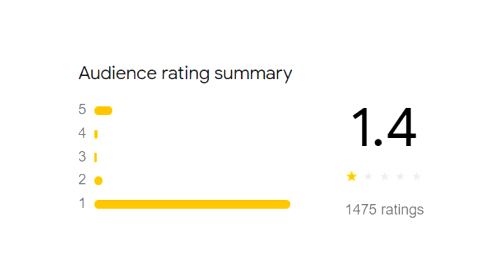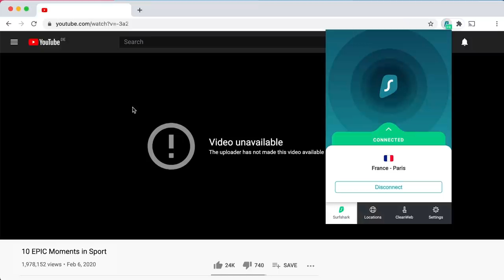PLAYING PES eFOOTBALL 2022 BUT ITS ACTUALLY GOOD?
pes efootball 2022. this game used to be terrible. like really bad. but now it's actually ok. please like and subscribe so i can continue to recover from how the game used to be.

Music Used (In Order):
Bombay Bicycle Club - Shuffle
Mischief - Love It Or Hate It
Javelin - Airfield
The Caesers - Jerk It Out
JME - P (Instrumental)
Mischief - Kick Push